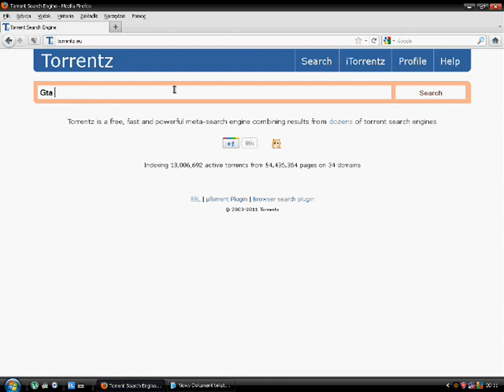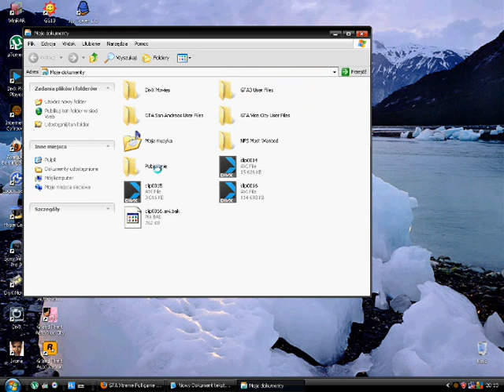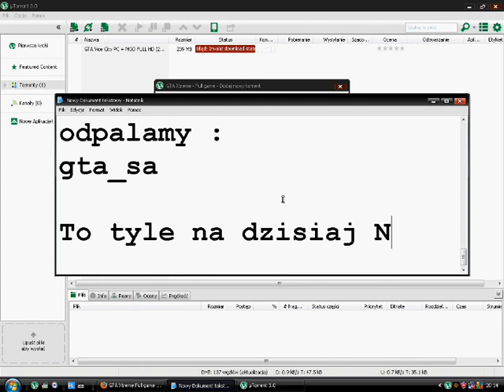Jak pobrać Gta Xtreme ?